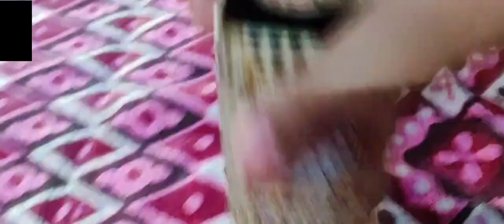Pencil Family Wars Clips : The end of Time...